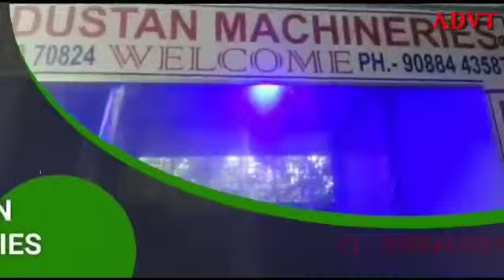পাঁচলা বিধায়ক গুলশন মল্লিক ফ্যান ক্লাব আয়োজন করল এক রক্তদান, স্বাস্থ্য কর্মী ও রোগীদের ফল বিতরণ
panchla